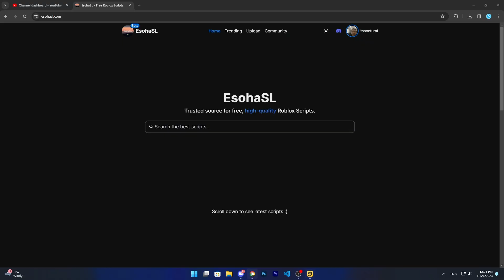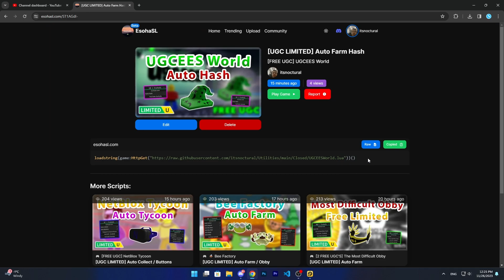[UGC LIMITED] UGCEES World | Auto Farm Hash Script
[UGC LIMITED] Roblox UGCEES World | Auto Farm Hash Script Pastebin
‒‒‒‒‒‒‒‒‒‒‒‒‒‒‒‒ [ Scripts ] ‒‒‒‒‒‒‒‒‒‒‒‒‒‒‒‒